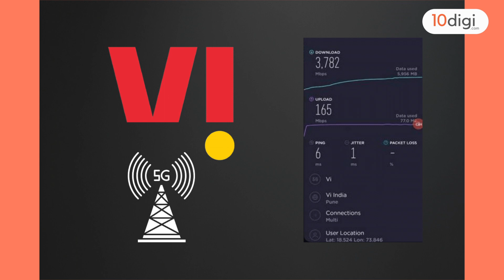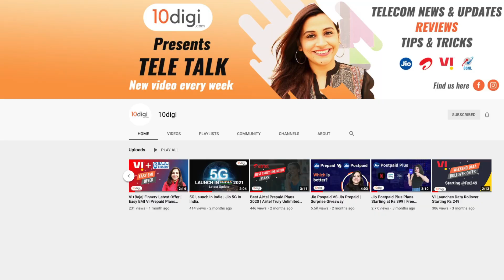Vi (Vodafone Idea) Tests 5G in This City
Hello Guys,

Vodafone Idea is conducting trials on the usage of street furniture for small cells and aerial fiber deployment at Metro stations in Bengaluru as part of a pilot project by Telecom Regulatory Authority of India (TRAI).

A street furniture such as electric poles, foot over bridges etc. will be used to test the 5G internet in this project. Following the success, the project are set to be used for the 5G deployment in other metro stations across the country.

Earlier, Vi had announced that it had demonstrated a range of 5G-based technology solutions as part of its 5G trials on government allocated trial spectrum in Pune and Gandhinagar. As part of the the same pilot project, Jio too tested the 5G internet at MG Road metro station amd gave a download speed of 1.4Gbps and upload speed of 65Mbps.

The network is said to be 50 times faster than the regular 4G internet and expected to radiate 200m radius in the station.

The Namma Metro first started providing internet to its customers in 2013. It provided the basic internet in a metro train that travels between Byappanahalli metro station to MG Road Metro stations.

and get your SIM delivered at your doorstep.

Team 10digi